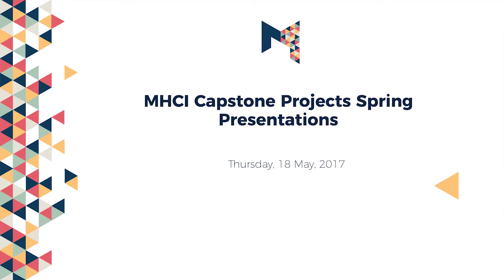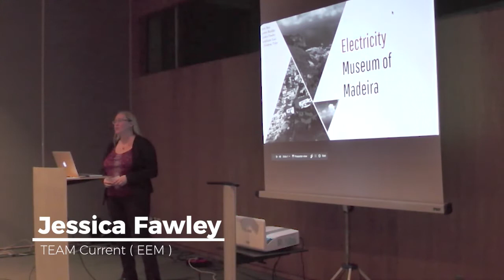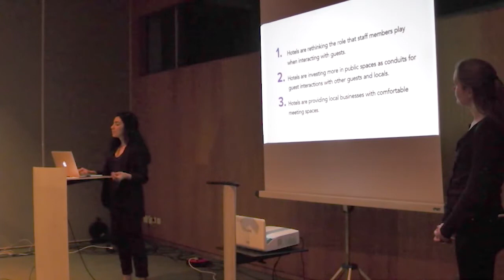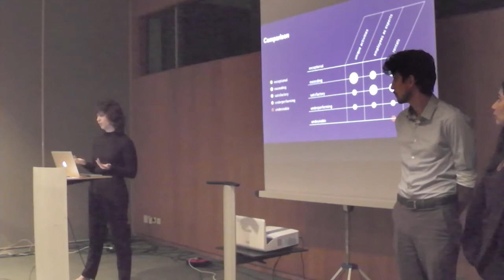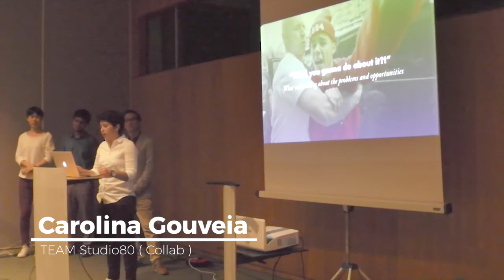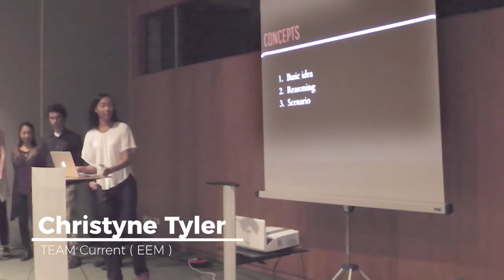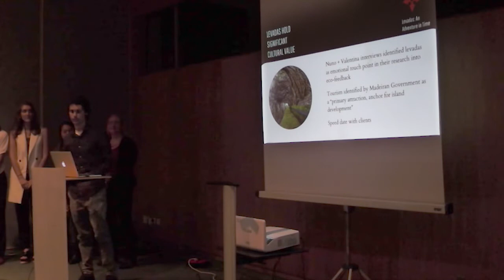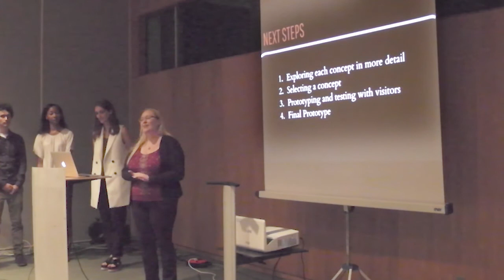MHCI Spring Capstone Projects Presentation - Class of 2017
On May 18, our community gathered for the MHCI Capstone Projects Spring Presentations, in Madeira Tecnopolo. The three teams presented their Capstone projects, and some preliminary results. Team Weave is working with Apartamentos Gorgulho, Lda, and aims to design a unique, sustainable service that bridges the physical and digital experience for hotel guests in Madeira. Team Studio80 is cooperating with Collab, in order to design a scalable cloud-based contact center system that easily on-boards new users while still serving the needs of advanced users. Last, but not least, Team Current is working with the Electricity Museum under the Electricity Company of Madeira. They are studying renewable energy in Madeira, museum design, and guest behavior in order to create an interactive experience that delights, educates, and leaves visitors inspired about the future of energy in Madeira.
The MHCI students will be back next semester to continue their work with the sponsors and present their innovative solutions. For now, we wish them the best of luck with their summer internships.